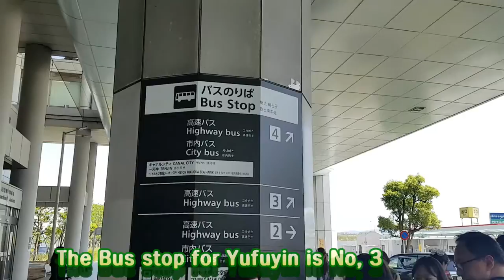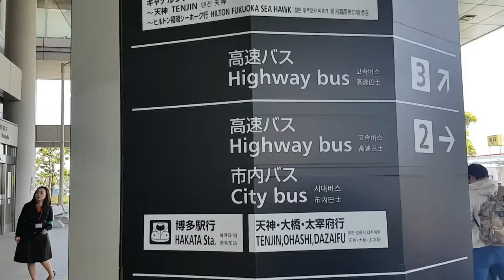후쿠오카 공항버스로 유후인 여행, 교통 비용, 그리고 유후인의 정갈한 모습들, 乘客车从福冈飞机场到由布院旅馆,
후쿠오카 공항에서 내려, 버스를 타고 유후인 료칸에 도착하는 방법과 유후인의 모습들을 같이 실었습니다. 乘客车从福冈飞机场到由布院旅馆指南